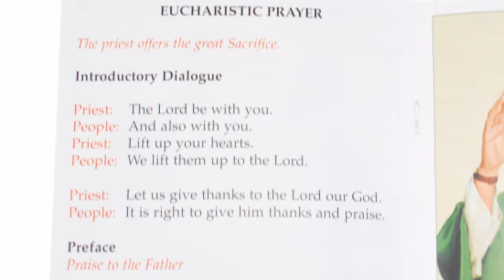My First Missal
My First Missal is part of the Classic Catholics Children's Collection. My First Missal features the ICEL Mass text and is 32 pages long. My First Missal also contains full color illustrations.